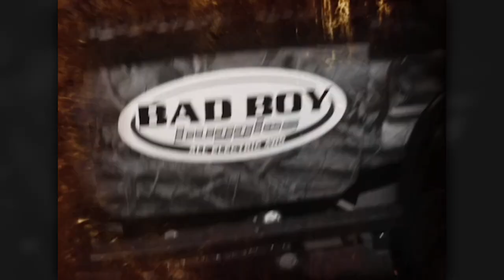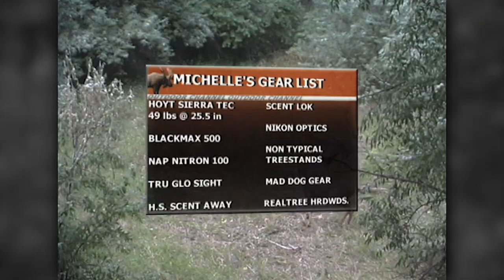Archer's Choice - Bucks on the Plains & In the Bottoms // S6: Episode 10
Ralph & Vicki head back to one of their favorite spots where the action is sure to pump everyone up. This is not an outfitted hunt, just everyone working together for a great time